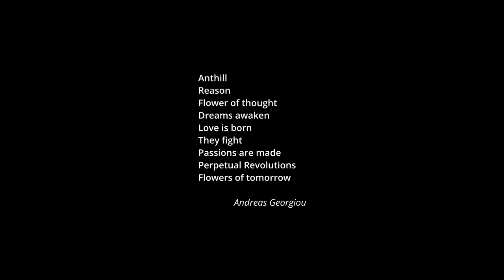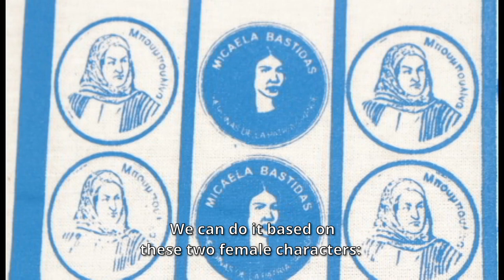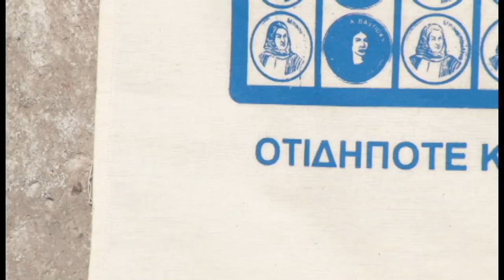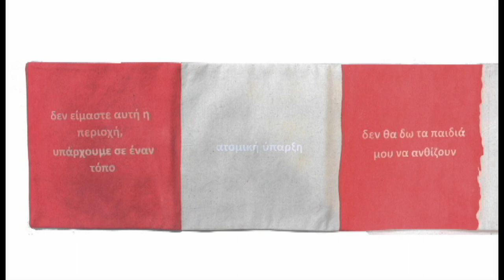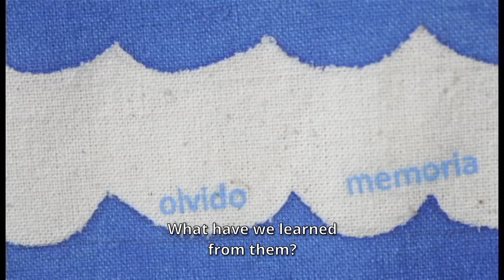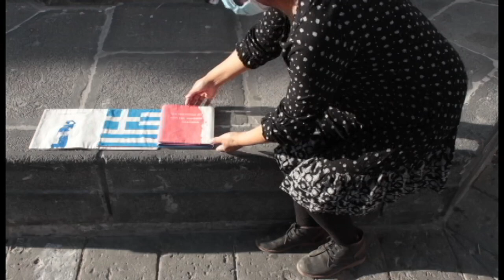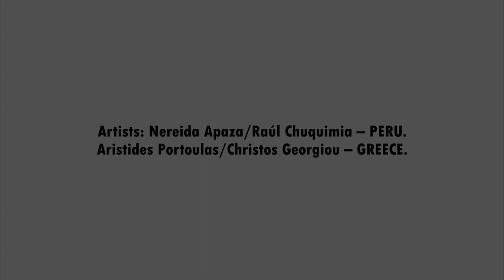Bouboulina and Bastidas: Flashbacks to an encounter that never happened